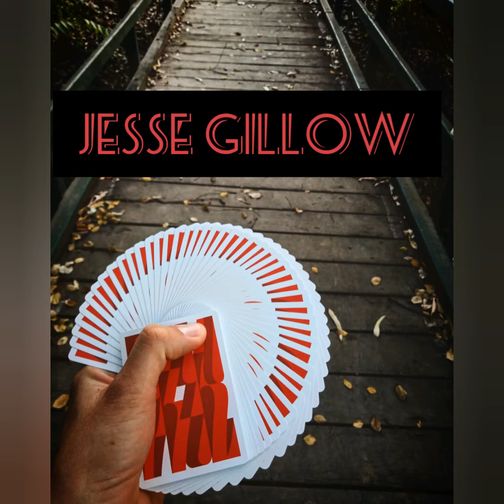This is My Channel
Unboxings(huge and tiny)
Deck reviews(old and new)
Tutorials(Amazing and Fooling)
Magic(tricks and maybe some street magic when I hit 1K)
Cardistry(old and original)